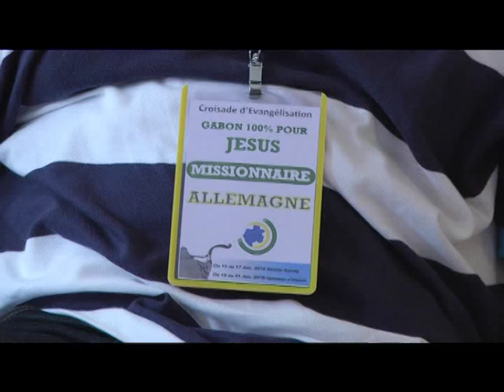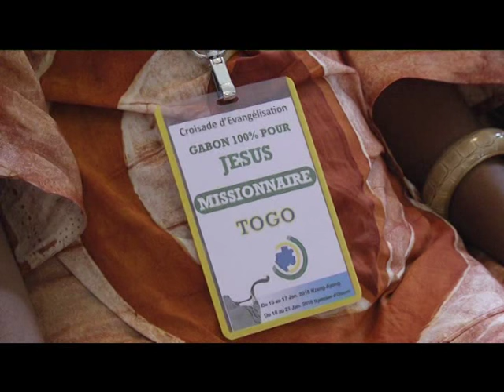Le retour à la parole - Gabon (Shora KUETU - 18/01/16)